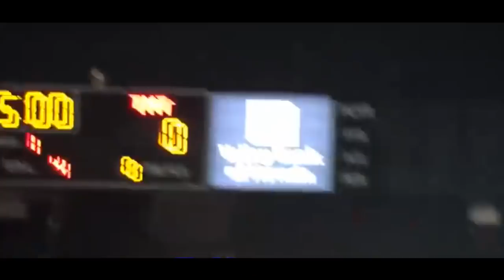Chris Brown impressed by Wanya singing the National Anthem at Charity Basketball Game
Wanya Morris (Boyz II Men) sings the National Anthem at Charity Basketball Game.